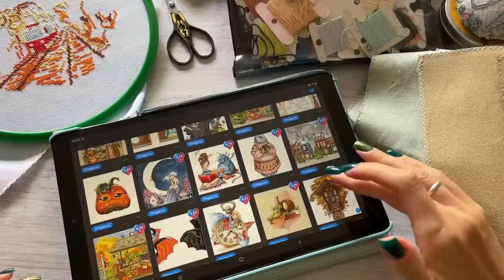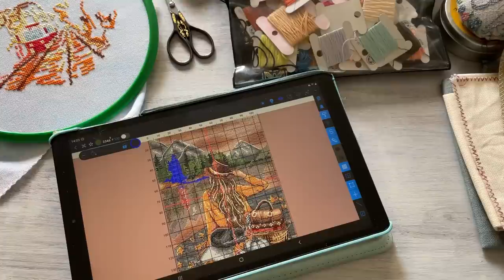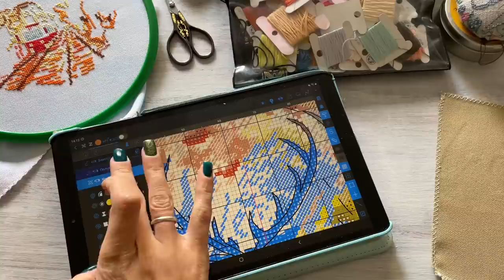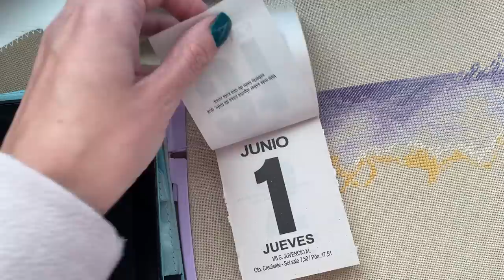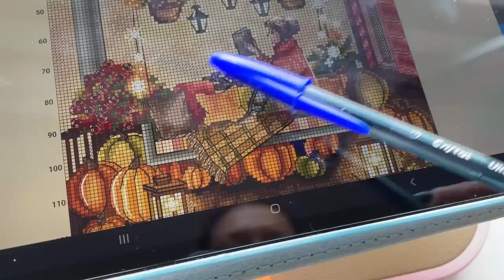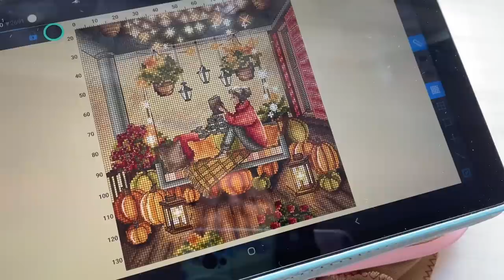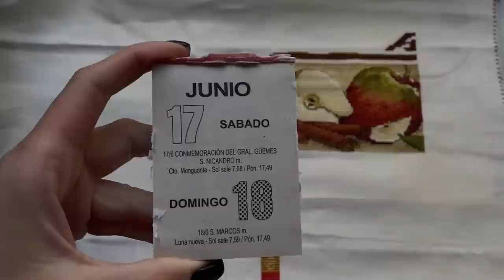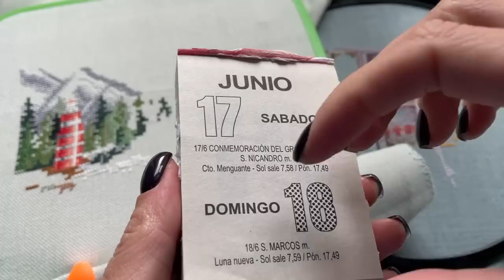S04E19 Марафон осенних работ: 10 сюжетов за 3 недели. Авторские схемы. Вышивка крестиком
trompitayana